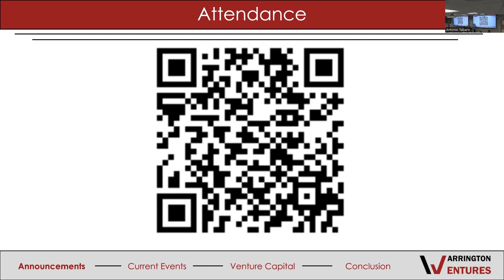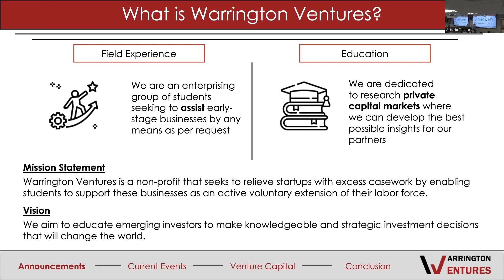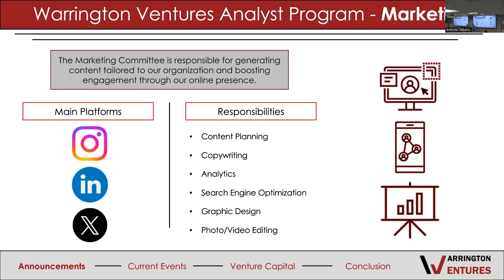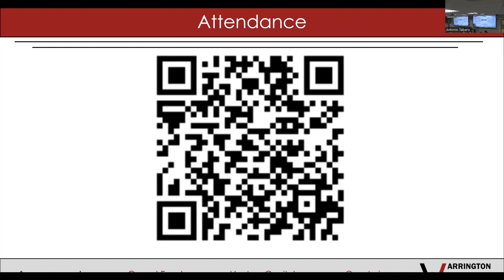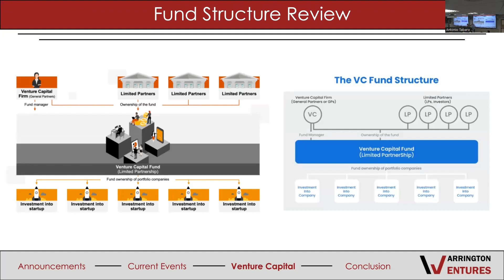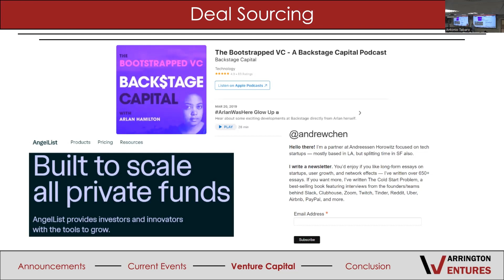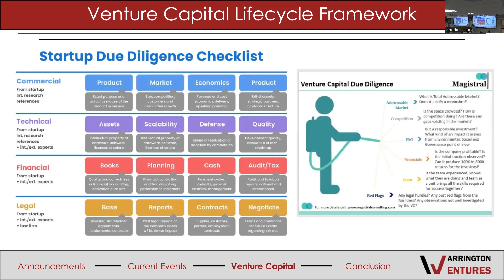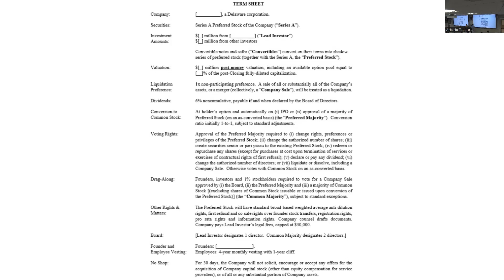GBM 1 - Introduction and Venture Strategy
Agenda:
§ Opening Remarks - Officer Introductions, Our Mission, Departments

§ The Week At A Glance

§ Project Dashboard

§ Current Event Discussion: Plural VC Investment Strategy

§ Curriculum Overview

§ Today's Topic